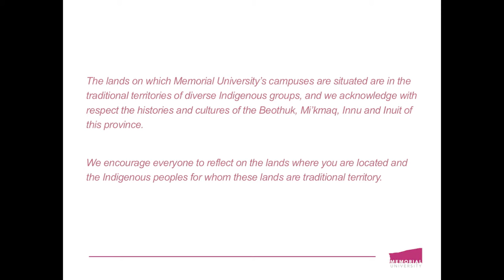Petroleum Engineer: Mariah Atkinson - Junior High and High School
Petroleum engineer Mariah Atkinson P. Eng., talks about her career path and experiences working as an engineer.

This project was fully funded by Memorial University's Public Engagement Accelerator Fund and fuelled by many generous volunteers.